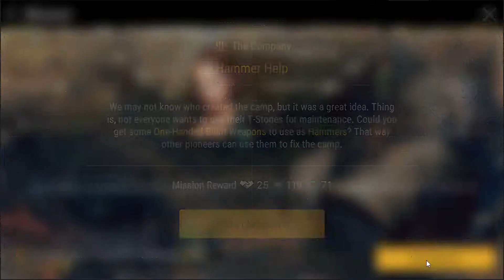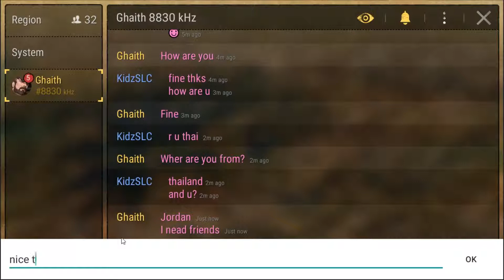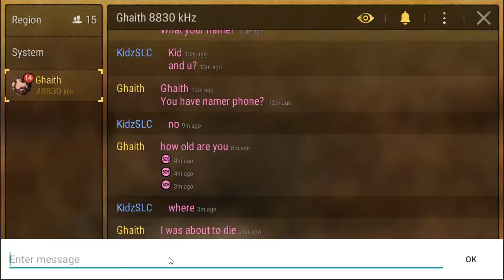Durango Ep3 Unstable Island ดินแดนมรณะ วิธีจับสัตว์มาเลี้ยง